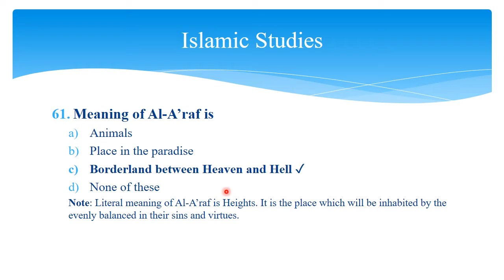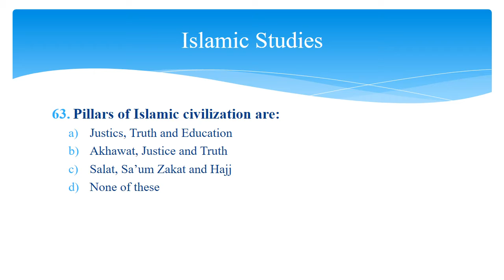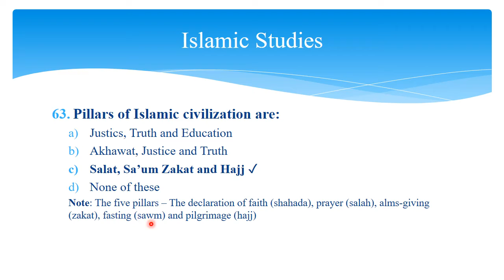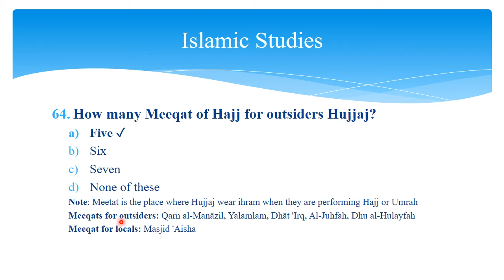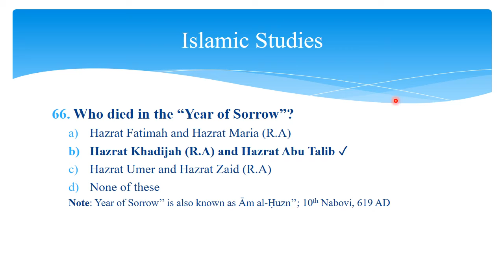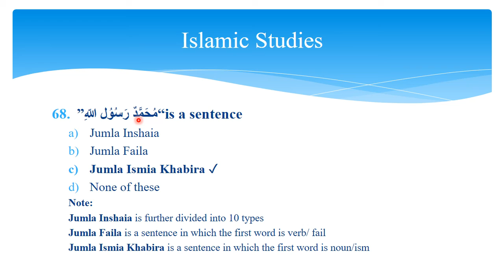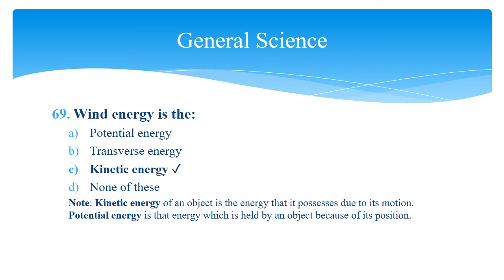FPSC Customs Inspector/ Intelligence Officer 2019 MCQs Solved Paper || FBR || Batch 4 Part 7